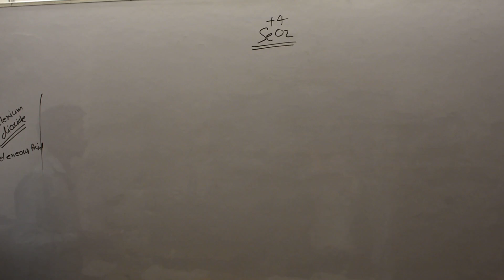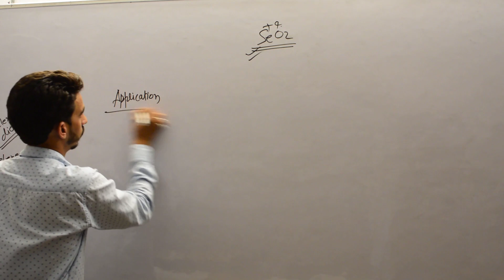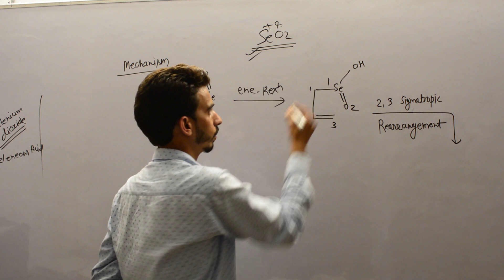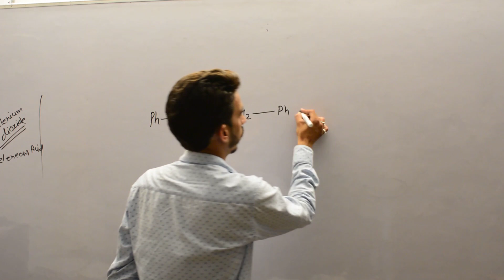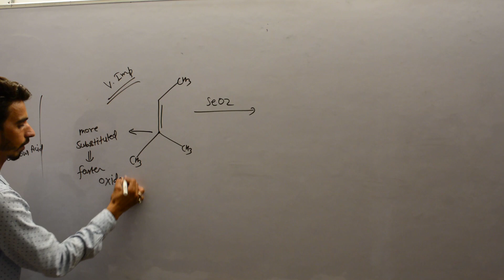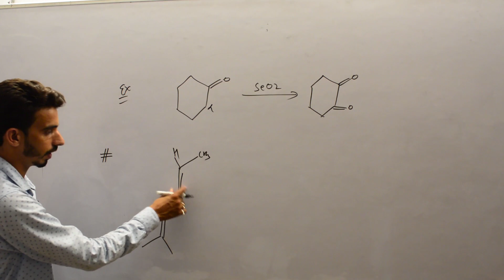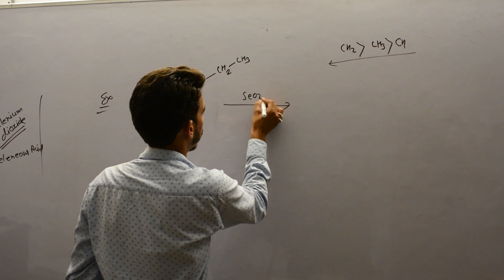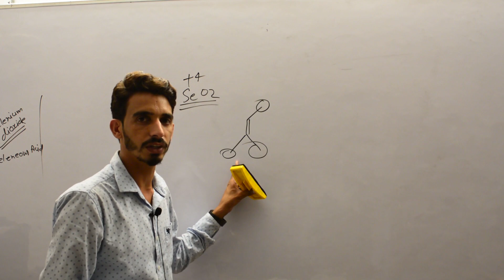SeO2 (Selenium dioxide) Oxidizing agent for CSIR -NET GATE IIT-JAM#DU#JNU |By Om Sir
From this channel I'm sharing video lectures for CSIR-NET GATE IIT-JAM NEET JEE . I'm Dr. Om Prakash Chausali (Om Sir) alumni GB Pant University with 6 years of experience in teaching. I'm CSIR NET qualified with all India "09" rank as well as I'm GATE qualified with all India "201" rank.